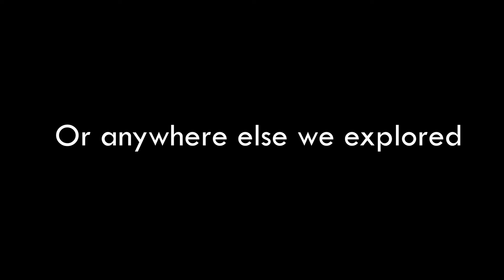World Explorers - Ark Genesis 2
After yet another failed mission, the duo decide to explore the world a little more. Too bad for the Fetherlite and the Glowbug the duo come across. If the space area doesn't make Broughon feel disoriented, looking up as the ship moves certainly will.

WAGIT Gaming on Twitter: @WAGITGaming

Music (in order of use):
Intro: "Scream at Yourself" by GHO5TLIKE5WAYZE

Outtro: "Crash and Burn" by GHO5TLIKE5WAYZE

Ark Mods we use:
Structures Plus (Mod ID: 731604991)
Auto Torch (Mod ID: 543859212)
Death Helper (Mod ID: 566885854)
Pet Finder (Mod ID: 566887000)